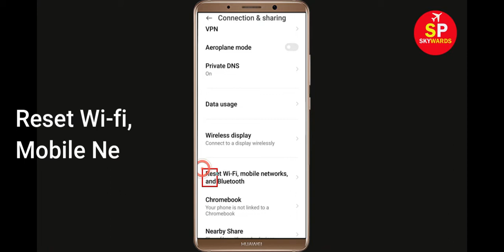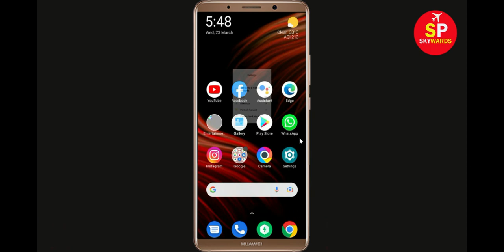How To Fix Rooter App Network & Internet Connection Error in Android Mobile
How To Fix Rooter App Network & Internet Connection Error in Android Phone

Hello Friends, Todays in this video tutorial i will show you How To Fix Rooter App Network Connection Error Android & Ios - Rooter App Internet Connection. If you are facing same problem in your android phone then it will help you to get rid of this problem. Just follow tutorial to solve this issue. Just follow the basic steps to solve this problem. If you are facing same issue in your android mobile then follow the steps.

Fix Network connection solution in Rooter App Fixed
Fix Rooter App Network Connection Error Android
How to fix Rooter App Network Connection Error Android Fix
Easy fix Rooter App Network Connection Error Android
Network and Internet connection problem in Rooter App
How To Fix Rooter network issue in Android Mobile Phone...
How To Fix Rooter App Network & Internet Connection Error in Android & Ios